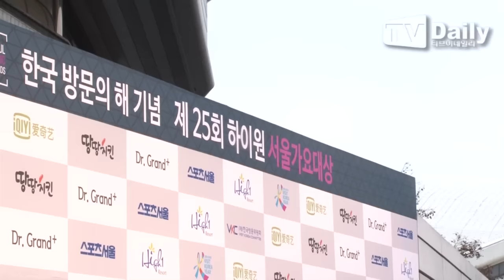[tvdaily] ★비투비★ 모두를 놀라게 한 인간 탑쌓기 도전 '폭소' (서울가요대상)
[티브이데일리 최민석 오진택 기자] '제25회 하이원 서울가요대상' (이하 서울가요대상) 레드카펫이 14일 오후 서울 송파구 방이동 올림픽공원 체조경기장에서 열렸다.

'서울가요대상'에는 방탄소년단, 엑소, 레드벨벳, 여자친구, 빅스, 윤미래, 세븐틴, EXID, 비투비 등 지난해 가요계를 접수한 가수들이 총출동 했다.

시상 부문은 대상을 비롯해 본상, 인기상, 신인상, 장르별 특별상, 한류특별상 등이다. 특히 인기상 부문에선 100% 사전투표 결과 김준수가 '꽃'으로 쟁쟁한 아이돌 후배 가수들을 누르고 1위를 차지해 눈길을 끌었다.

대상을 누가 받을 것인지가 관건이다. 지난해 5월부터 음원 차트를 씹어 먹은 빅뱅이 '서울가요대상'마저 접수할지 팬들의 기대가 뜨겁다. 엑소 역시 유력 후보로 팬들의 응원을 한몸에 받고 있다.

전현무, 이하늬, EXID 하니가 MC 마이크를 잡는 '서울가요대상'은 이날 오후 7시부터 KBS drama와 KBS W 등을 통해 생중계된다.